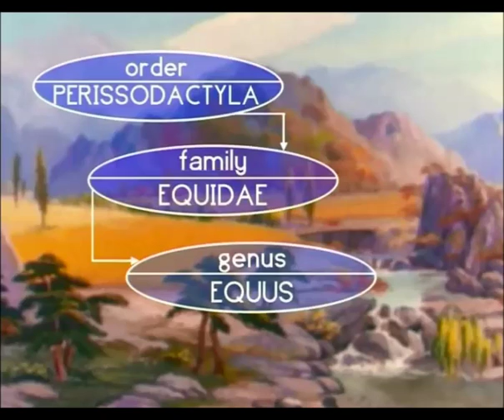The Great Book of Nature - Episode 39 (Vietnamese Ver.)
Ep.39 THE HORSE (Về ngựa)
The Great Book Of Nature hay còn có tên tiếng việt là Những câu chuyện kể về thiên nhiên
Với mỗi câu chuyện (tập phim) là một bài học đạo đức ý nghĩa gữi đến trẻ và cả người lớn
Đây là bản Tiếng Việt, hình ảnh khá tốt. (Hy vọng Team nào đấy có thể làm Eng Sub cho phim)